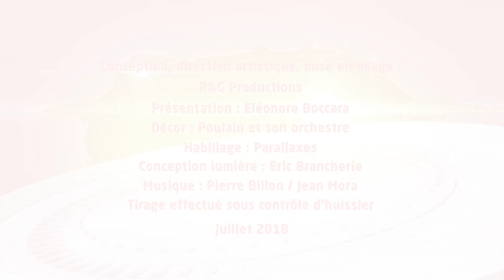➤ KENO FDJ | Tirage du Samedi 21 Juillet 2018 midi | Résultats officiels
▶ Résultat Keno Gagnant à Vie du Samedi 21 Juillet 2018 midi

Ce Samedi 21 Juillet 2018, retrouvez le tirage officiel qui a été enregistré à 13h45 dans les studios de la Française des jeux et sous le contrôle d'un huissier de justice.